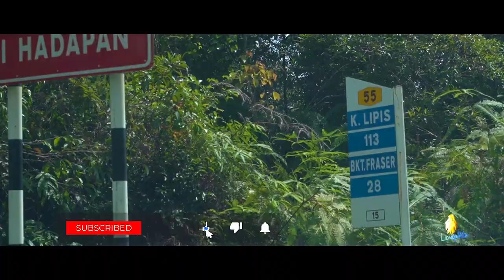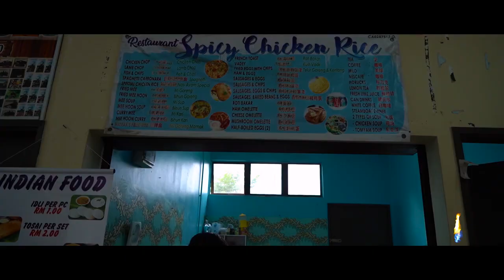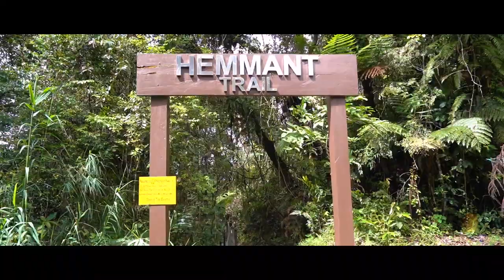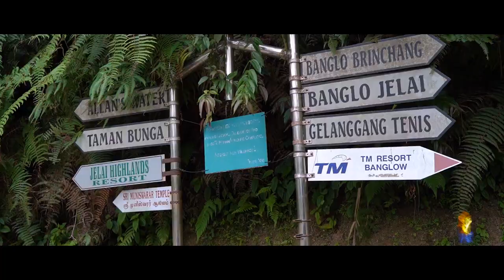TRAVEL FRASER'S HILL, MALAYSIA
This is a tourism video of Malaysia, which is a Southeast Asian country. In this video, you can see Fraser's Hill in Malaysia.